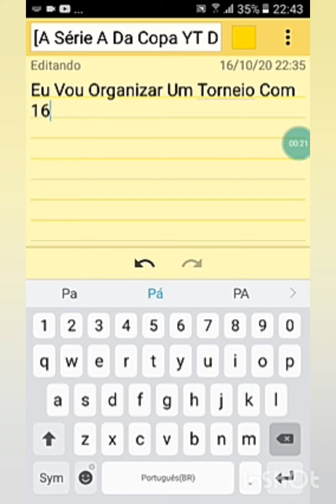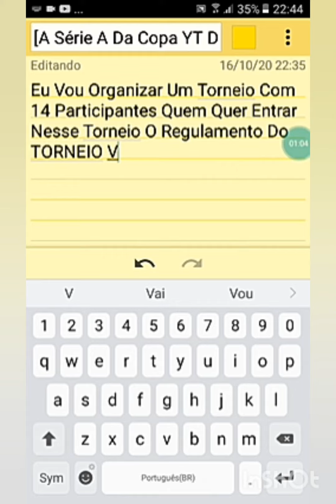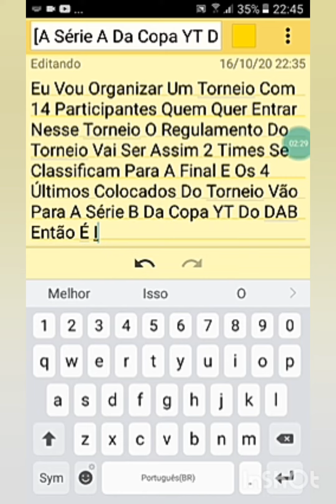[A Série A Da Copa YT Do DAB]